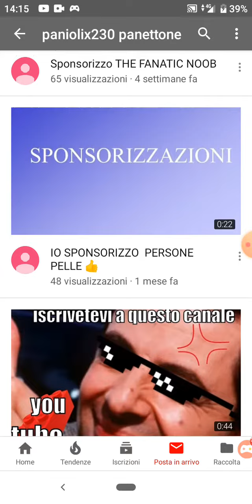2 aprile 2020